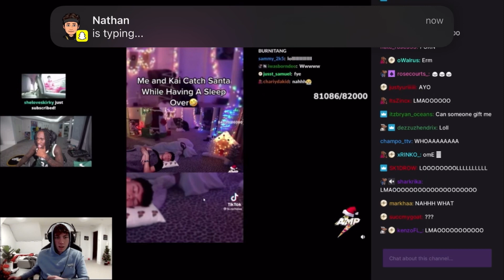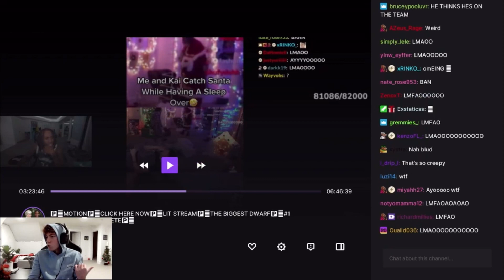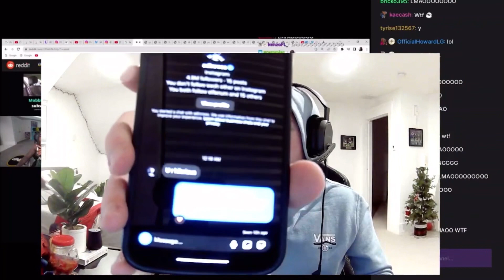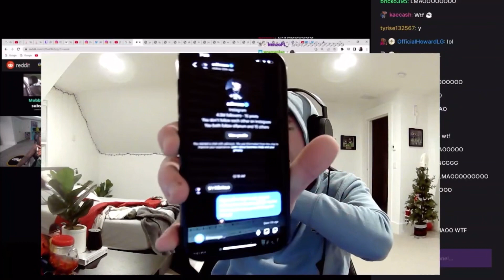Kai Cenat Reacts To My Video And Adin Ross Dmed Me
Adin ross dmed me on Instagram and Kai cenat reacted to my video lol